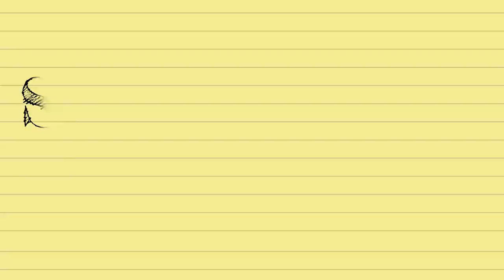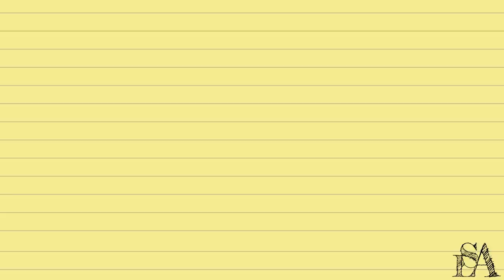Short Answer/Long Answer - Where Did The Name 'Kitchen' in Pool Come From?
This week we take a look at the term 'Kitchen' in Pool and how it came to be known as such. It's really quite intersting. And if you have a topic you want me to tackle, you can leave that down below. Check back on Saturday for On Geek and next Wednesday for another installment of Short Answer/Long Answer!